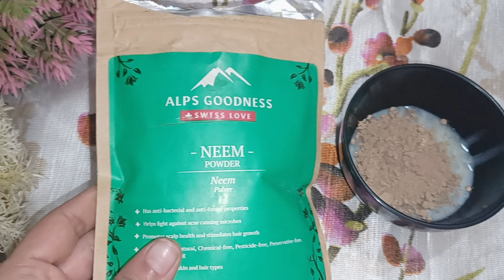diy homemade natural shampoo | how to make herbal shampoo for long hair retha amla shikakai hair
diy homemade natural shampoo | how to make  herbal shampoo for long hair   retha amla shikakai

diy homemade natural shampoo
shampoo with reetha shikakai
how to make herbal shampoo for long hair
Sham for hair growth
herbal shampoo
how to make shampoo
ayurvedic shampoo
how to make shampoo at home
ghar pr shampoo bnane ki vidhi
herbal shampoo for hair growth
diy shampoo
herbal shampoo at home
simple home remedy
how to make herbal shampoo in hindi
best shampoo for hair fall
flaxseeds shampoo